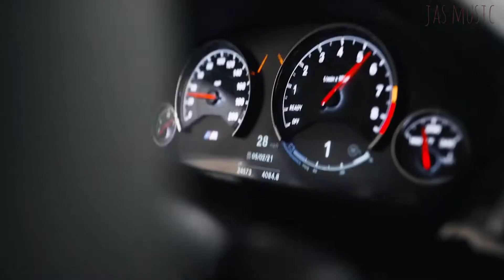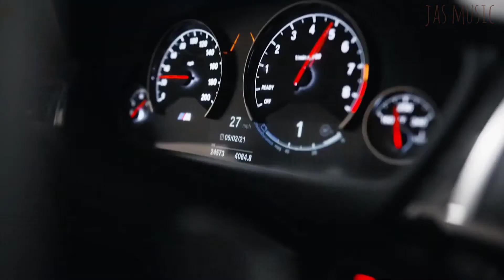Музыка в машину🔥Клубная музыка🔥Классная музыка🔥Танцевальная музыка🔥Новинки музыки🔥